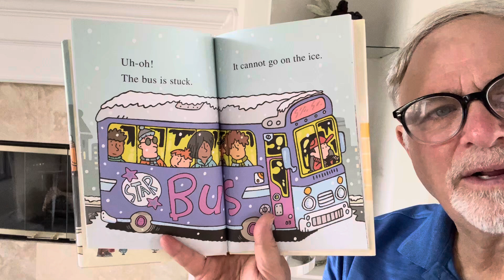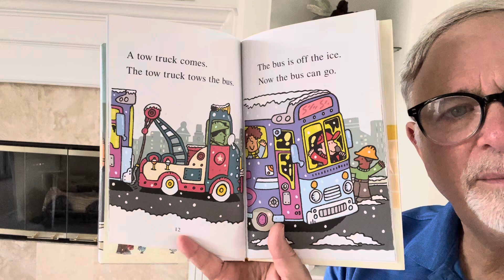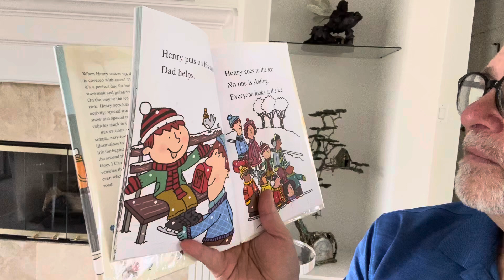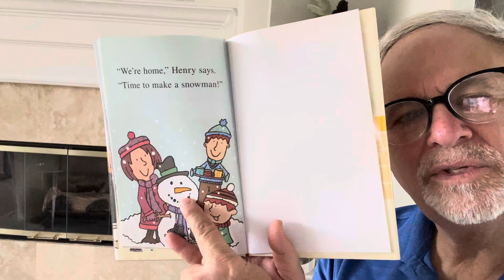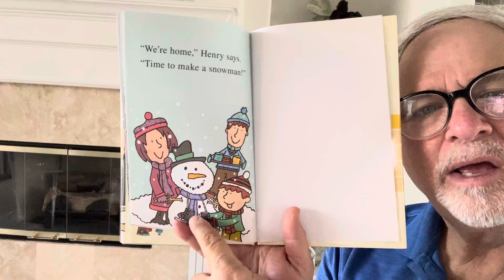Papa Marsh Reads, Everything Goes- "Henry Goes Skating"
It's a snowy day, perfect for ice-skating! Henry sees lots of amazing vehicles on his way to the rink, but the best vehicle of the day is around the corner.
by Brian Biggs (Author, Illustrator), Simon Abbott (Illustrator)